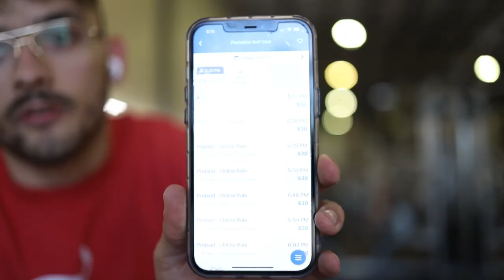Bodybuilder VS Golf | Going Pro? | Mic'd up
I had an absolute BLAST Filming this mic'd up gold video! I will not be vlogging a whole lot over the next few days because I got my wisdom teeth out but I will get back to it!

My supplement stack:
Protein: Jet-Puffed Protein
Pre:| Element pre - Blue Razz Ring Pop